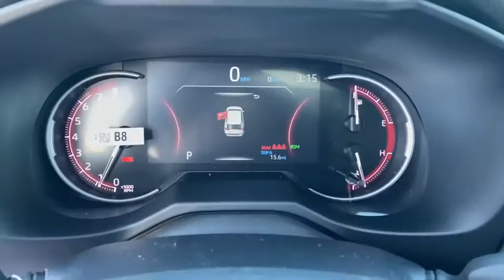2021 Toyota RAV4 Green Bay, Appleton, Oshkosh, De Pere, Kaukauna WI 48574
Lunar Rock New 2021 Toyota RAV4 available in Green Bay, Wisconsin at Le Mieux Toyota and Son. Servicing the Appleton, Oshkosh, De Pere, Kaukauna, WI area.

CONVENIENCE PACKAGE -inc: 5 Door Smart Power locks remote entry and power rear liftgate Tilt & Slide Moon Roof,MUDGUARD (TMS),ADVENTURE GRADE WEATHER PACKAGE -inc: Wiper Deicer Front Seat Heating/Ventilation 3 heat settings Rain Sensing Front Wipers 3 Spoke Leather Heated Steering Wheel,ALL WEATHER LINER PACKAGE (TMS) -inc: All Weather Floor Liners Cargo Liner (TMS),Lip Spoiler,Wheels: 19 Split 5-Spoke Alloy -inc: matte-black accents,Compact Spare Tire Mounted Inside Under Cargo,Body-Colored Front Bumper w/Black Rub Strip/Fascia Accent and Metal-Look Bumper Insert,Galvanized Steel/Aluminum Panels,Liftgate Rear Cargo Access,Laminated Glass,Fully Automatic Aero-Composite Led Low/High Beam Daytime Running Auto High-Beam Headlamps,Fixed Rear Window w/Fixed Interval Wiper and Defroster,Tires: 235/55R19,Deep Tinted Glass,Chrome Side Windows Trim and Black Front Windshield Trim,Front Fog Lamps,Variable Intermittent Wipers,LED Brakelights,Black Power Heated Side Mirrors w/Manual Folding and Turn Signal Indicator,Tailgate/Rear Door Lock Included w/Power Door Locks,Body-Colored Door Handles,Black Rear Bumper w/Metal-Look Rub Strip/Fascia Accent,Roof Rack Rails Only,Steel Spare Wheel,Clearcoat Paint,Black Grille w/Body-Color Surround,Black Bodyside Cladding and Black Fender Flares,8-Way Driver Seat,Outside Temp Gauge,Front Center Armrest and Rear Center Armrest,1 Seatback Storage Pocket,Leatherette Door Trim Insert,Manual Tilt/Telescoping Steering Column,Manual Adjustable Front Head Restraints and Manual Adjustable Rear Head Restraints,Engine Immobilizer,60-40 Folding Split-Bench Front Facing Manual Reclining Fold Forward Seatback Rear Seat,4-Way Passenger Seat,SofTex Seat Trim,Remote Keyless Entry w/Integrated Key Transmitter Illuminated Entry Illuminated Ignition Switch and Panic Button,Perimeter Alarm,Air Filtration,Radio: Audio Plus -inc: 8.0 touchscreen AM/FM/HD Radio 6 speakers USB media port advanced voice recognition hands-free phone capability and music streaming via Bluetooth wireless technology Android Auto Apple CarPlay and Amazon Alexa compatible SiriusXM w/3-month All Access trial Connected Services Safety Connect w/1-year trial Service Connect w/10-year trial Remote Connect w/1-year trial and Wi-Fi Connect w/up to 2GB within 3-month trial for details,Full Carpet Floor Covering,Power Rear Windows and Fixed 3rd Row Windows,Integrated Roof Antenna,Glove Box,Full Floor Console w/Covered Storage Mini Overhead Console w/Storage 2 12V DC Power Outlets and 1 AC Power Outlet,Day-Night Rearview Mirror,Gauges -inc: Speedometer Odometer Engine Coolant Temp Tachometer Trip Odometer and Trip Computer,Driver And Passenger Visor Vanity Mirrors w/Driver And Passenger Auxiliary Mirror,Cruise Control w/Steering Wheel Controls,Remote Releases -Inc: Power Cargo Access and Mechanical Fuel,2 12V DC Power Outlets and 1 AC Power Outlet,Cargo Area Concealed Storage,Interior Trim -inc: Metal-Look Interior Accents,HVAC -inc: Underseat Ducts,Redundant Digital Speedometer,Systems Monitor,Dual Zone Front Automatic Air Conditioning,Leather/Metal-Look Steering Wheel,Front Bucket Seats -inc: 8-way power-adjustable drivers seat w/lumbar support and 4-way adjustable front passenger seat,Driver Foot Rest,Leather/Aluminum Gear Shifter Material,Full Cloth Headliner,Radio w/Seek-Scan Clock Speed Compensated Volume Control Steering Wheel Controls and Radio Data System,Front Map Lights,2 12V DC Power Outlets,2 LCD Monitors In The Front,Distance Pacing w/Traffic Stop-Go,Rear Cupholder,Seats w/Leatherette Back Material,Carpet Floor Trim,Cargo Space Lights,Fade-To-Off Interior Lighting,Cargo Net,Safety Connect Tracker System,Power 1st Row Windows w/Front And Rear 1-Touch Up/Down,Trip Computer,Trunk/Hatch Auto-Latch,Digital/Analog Display,Roll-Up Cargo Cover,Proximity Key For Doors And Push Button Start,Front Cupholder,Delayed Accessory Power,Instrument Panel Bin Driver And Passenger Door Bins,FOB Controls -inc: Cargo Access,Power Door Locks w/Autolock Feature,Electronic Transfer Case,Off-Road Suspension,Trailer Wiring Harness,Transmission: 8-Speed Automatic,Electric Power-Assist Speed-Sensing Steering,Front And Rear Anti-Roll Bars,Permanent Locking Hubs,Multi-Link Rear Suspension w/